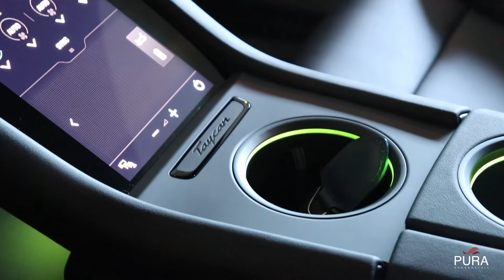Porsche Taycan 4S Maintenance Wash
Maintenance wash of a Porsche Taycan 4S.

Lavagem de manutenção a um Porsche Taycan 4S.